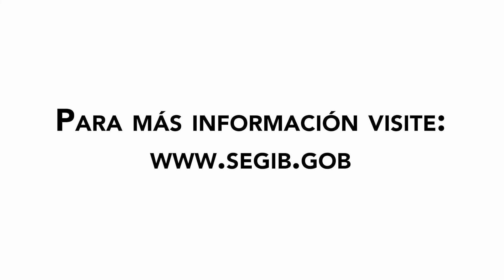2022 - Año de la Cultura para el Desarrollo Sostenible - ¿Control del ruido?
👀 Con motivo del 2022AñoDelaCulturaParaElDesarrolloSostenible queremos compartirles una cápsula donde la Dra. Jimena de Gortari Ludlow nos habla sobre la importancia del control del ruido para generar ciudadesostenibles y alcanzar los objetivos de la Agenda 2030 del DesarrolloSostenible de la Secretaría General Iberoamericana (SEGIB) 🏙️ ♻️ 👏